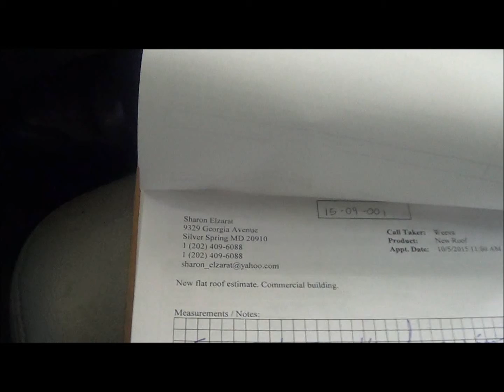Elzarat roof Silver Spring, MD 15-10-001